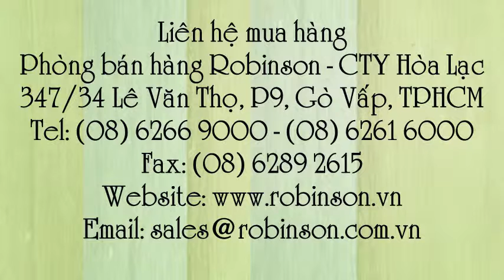Khóa cửa an toàn Yale